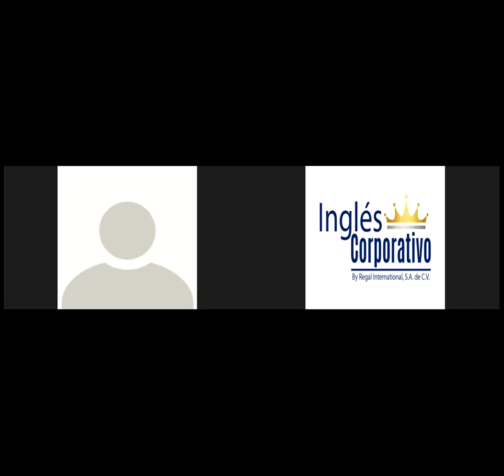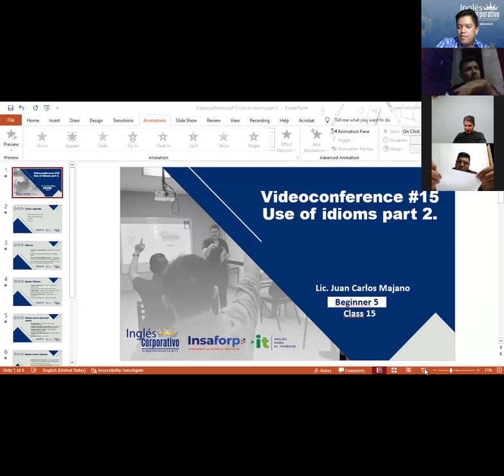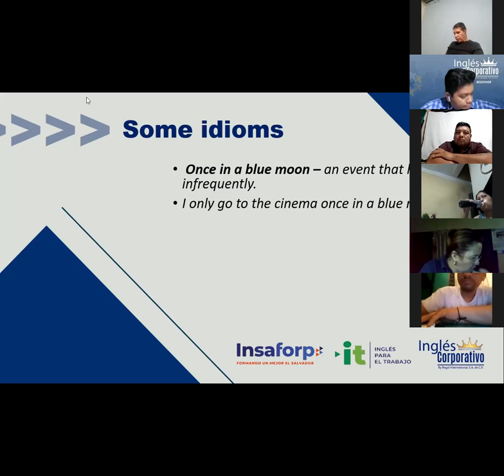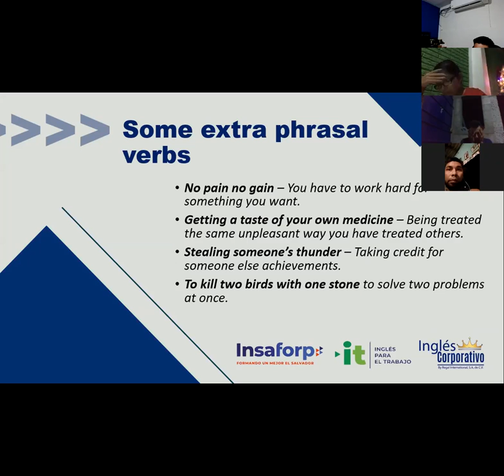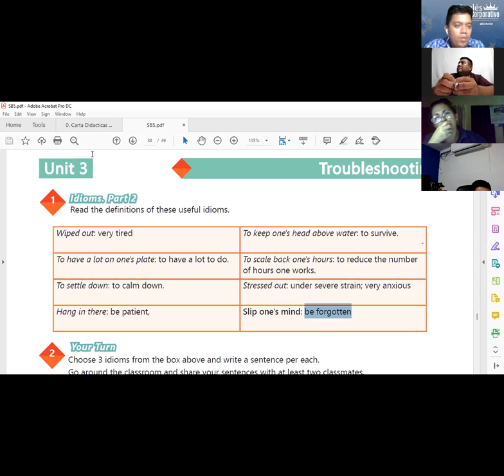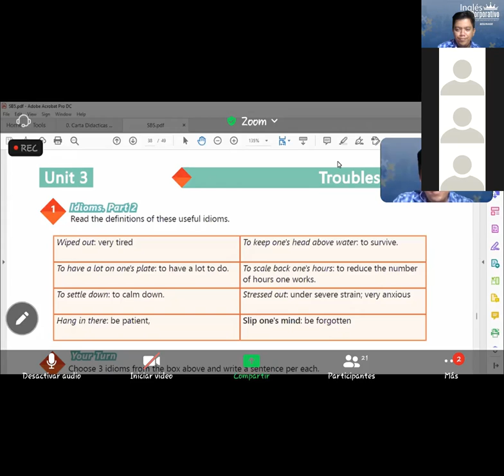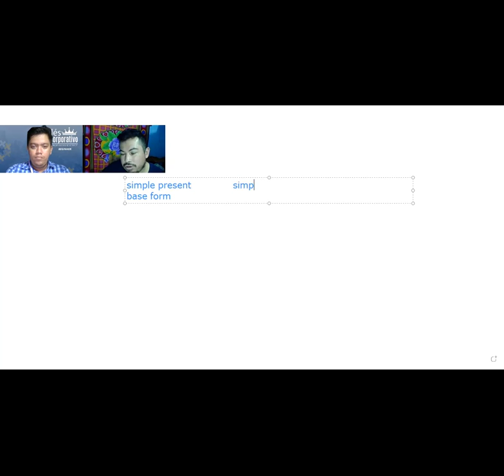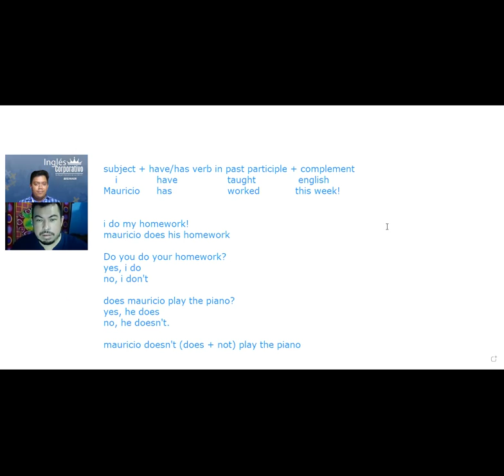Ingles Corporativo- Videoconferencia #15 Use of idioms part 2.